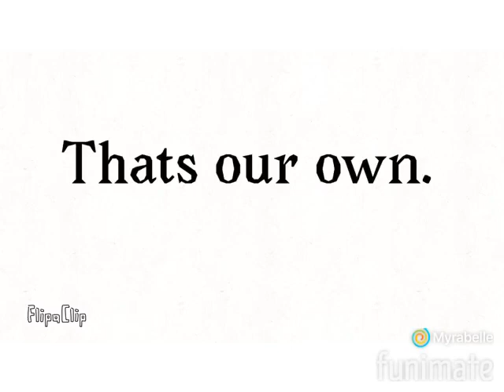thank you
song: a goodbye to a word by porter robinson

edit: crap there’s a lot of errors on this